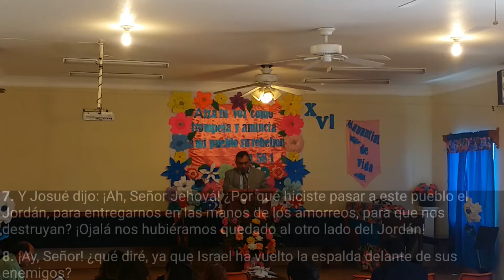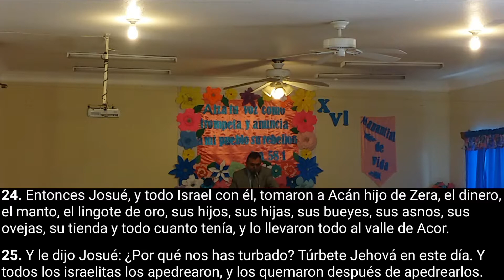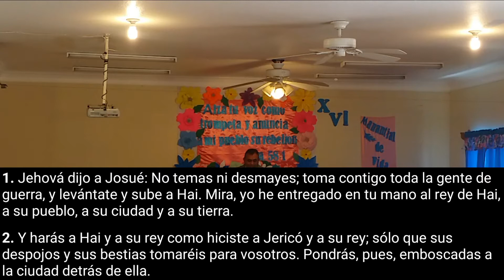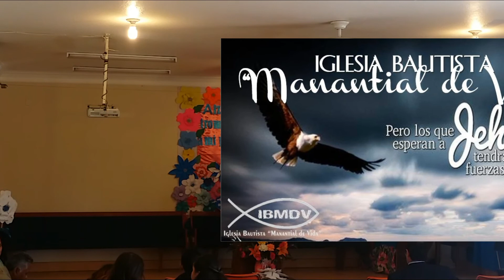Es necesario hacer ésto, sin dejar de hacer lo otro. Pastor Ramón Ríos Juarez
Predicación del Pastor Ramón Ríos Juárez
Tema " Es necesario hacer esto, sin dejar de hacer lo otro "

Ensenada. MX